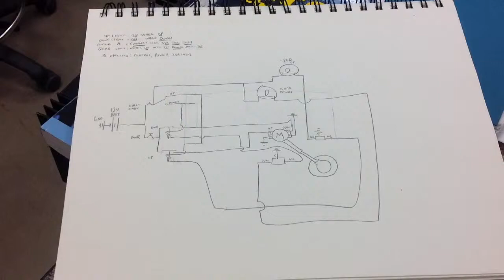Airframe Electrical Landing Gear Simulation - Ryan and Spen